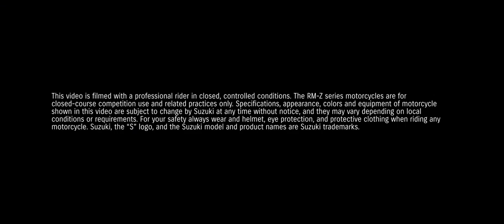Motocicleta de cross Suzuki RM-Z250 2016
ATVROM SPORT EXTREM - distribuitor oficial Suzuki in Romania - 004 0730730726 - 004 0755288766